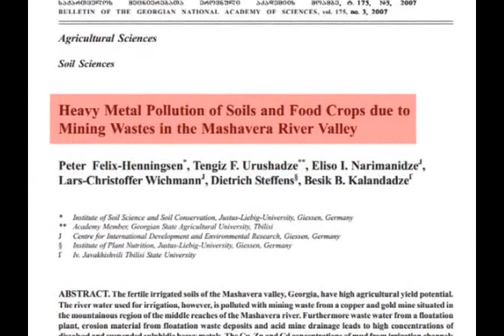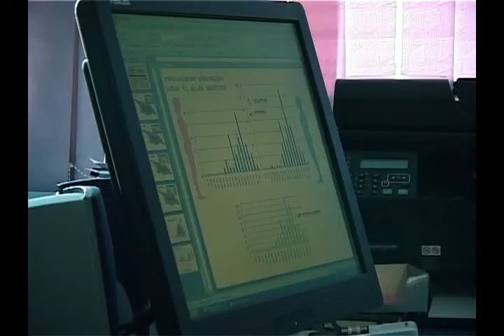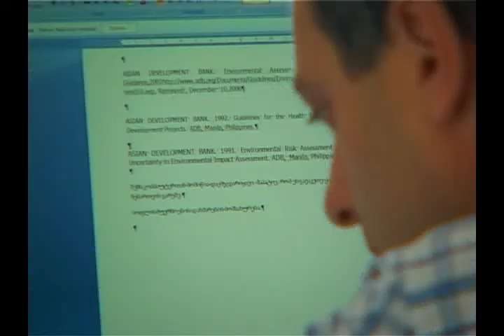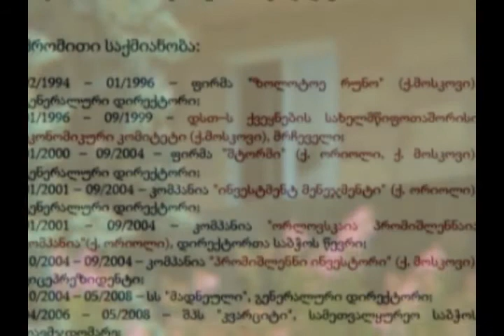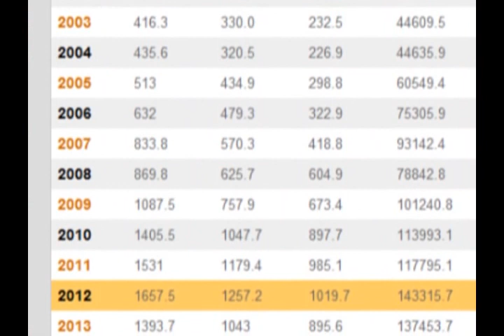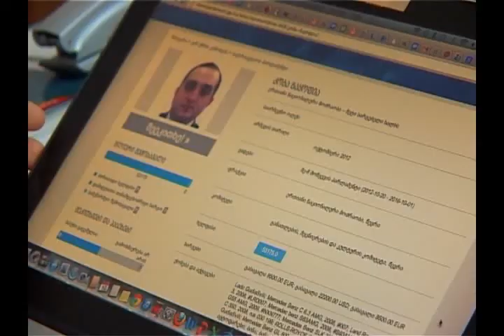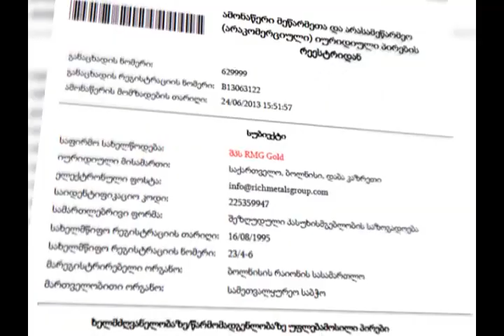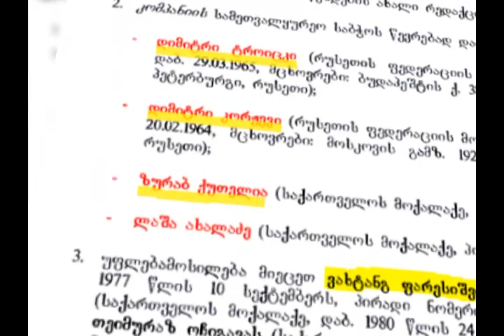ახლო ხედით "TV3"-ზე 29.09.2013